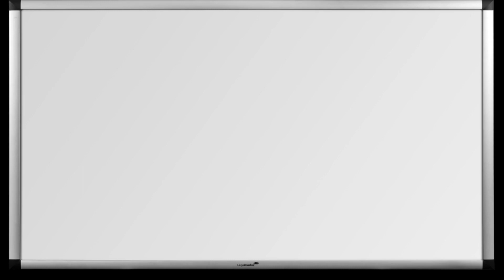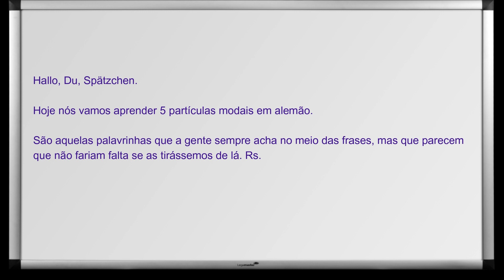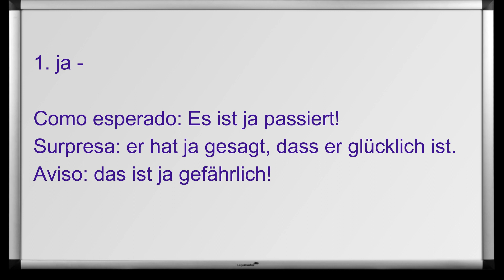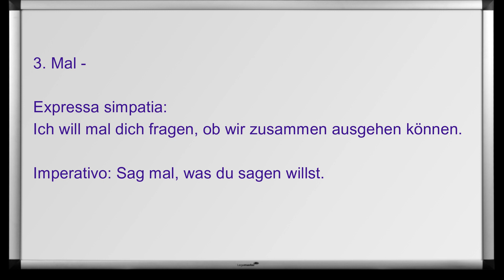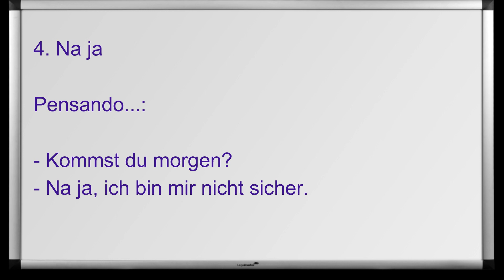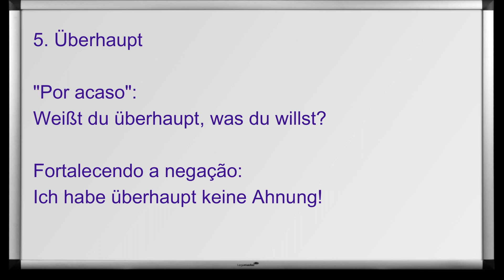PARTÍCULAS MODAIS [Curso Elite] [Aula #63]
Curso de alemão - Aula 63: Partículas modais em alemão